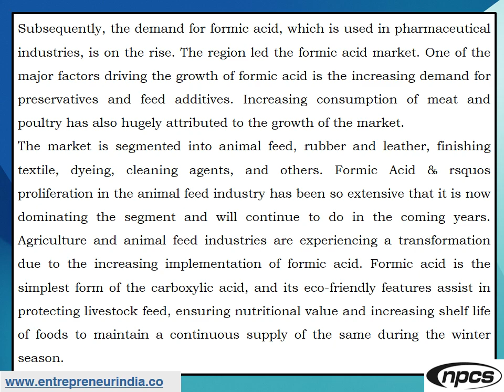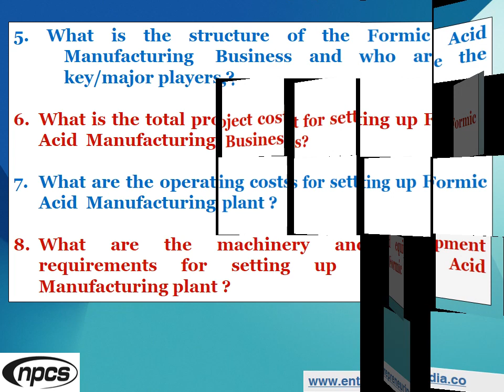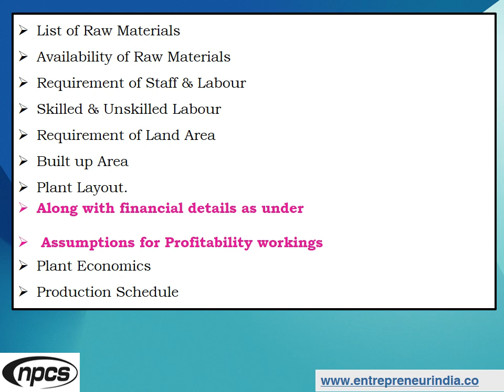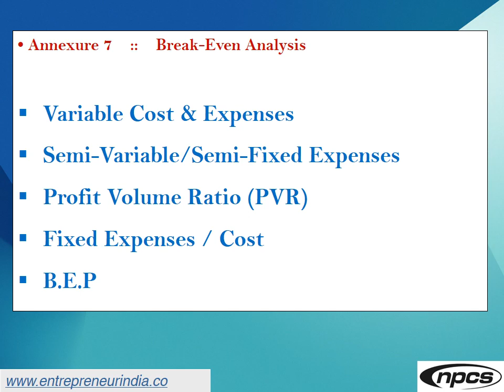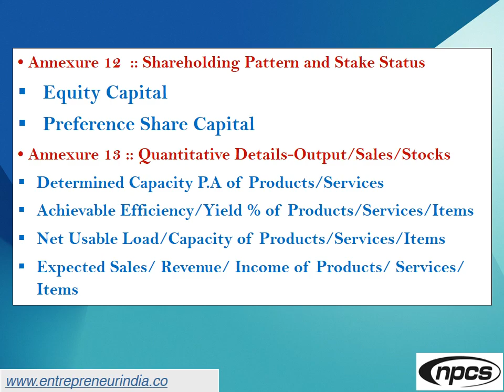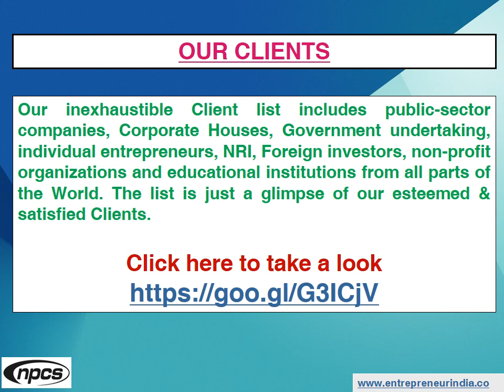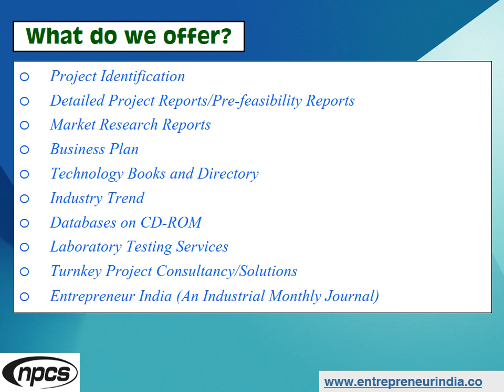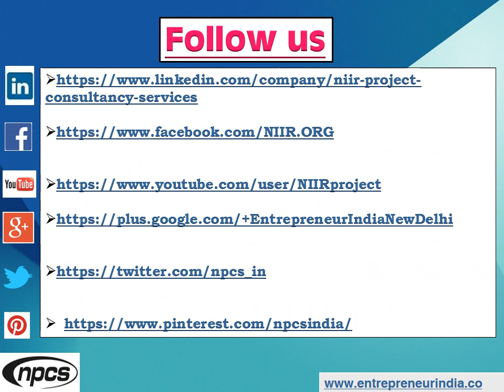Production of Formic Acid | Investment Opportunities in Chemical Industry.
Formic acid was first isolated from certain ants and was named after the Latin Formica, meaning ant. It is made by the action of sulfuric acid upon sodium formate, which is produced from carbon monoxide and sodium hydroxide. Formic acid. Saturated fat. The principal use of formic acid is as a preservative and antibacterial agent in livestock feed. When sprayed on fresh hay or other silage, it arrests certain decay processes and causes the feed to retain its nutritive value longer and so it is widely used to preserve winter feed for cattle.  Formic acid is also prepared in the form of its esters by treatment of carbon monoxide with an alcohol such as methanol (methyl alcohol) in the presence of a catalyst.

ENTREPRENEUR INDIA
106-E, Kamla Nagar, Opp. Mall ST,
New Delhi-110007, India.